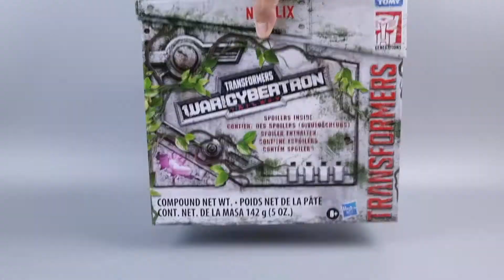Netflix Transformers War For Cybertron Megatron Spoilers Pack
Nothing much. It's just the Meg we all know so well by now. No complains except for the price. It's too pricey for what are getting. However, it will be a good figure to get if you don't already have the Siege or Earthrise versions.

Comic Book font by Pixel Sagas via dafont.com
Ka Blam! font by imagex via dafont.com
Megatron font by Pixel Sagas via fontspace.com